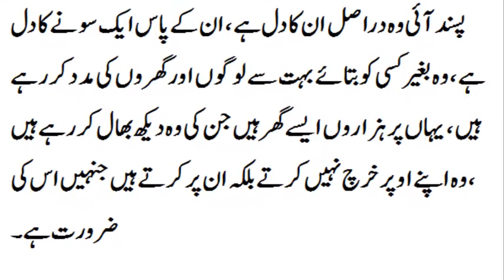amir liaquat second wife interview| amir liaqat ka asli chehra